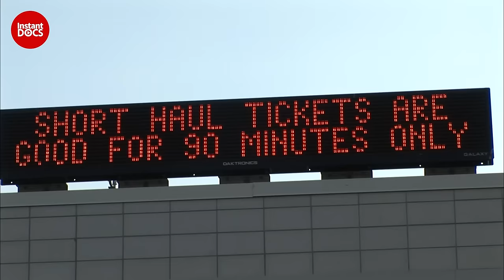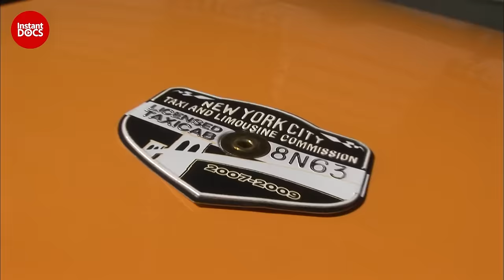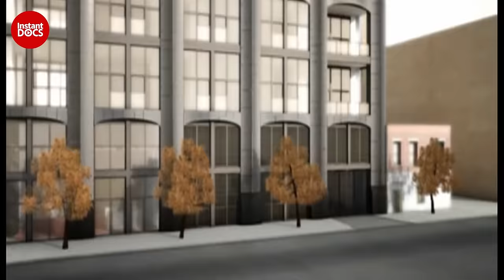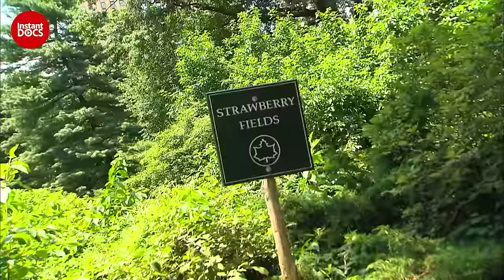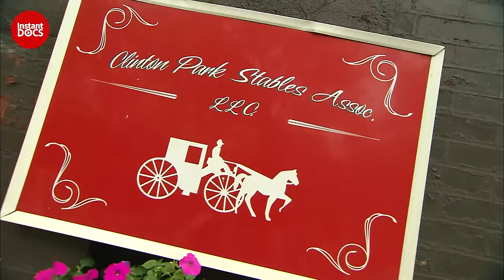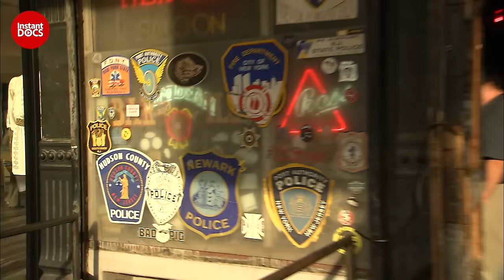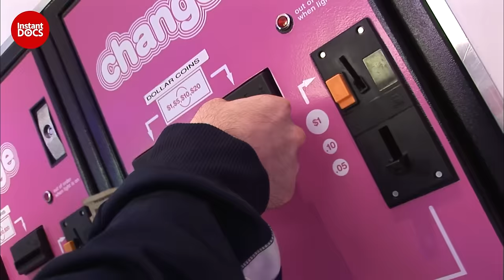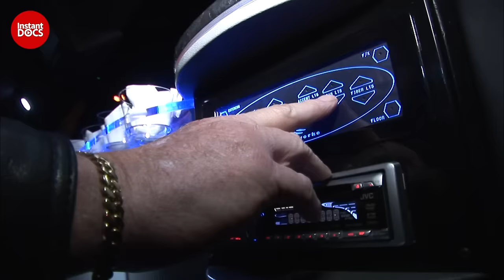Behind the wheel: New York Taxi Drivers | FULL DOCUMENTARY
Starting out from the heart of the city to discover its very soul. Journalist and film-maker Pierre Brouwers leads you through an exciting and uncommon visit to New York…

From one taxi to the next, discover cab drivers from all backgrounds and all nationalities, driving us across uncharted facets of a city known only to them: New York.

Documentary: Discovering the world - Taxi Drivers: New York
Directed by: Pierre Brouwers